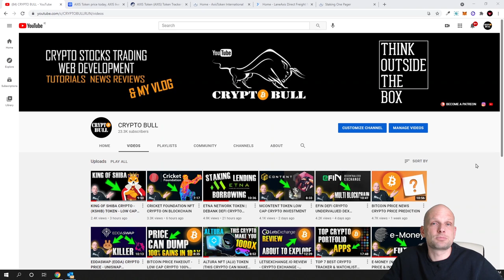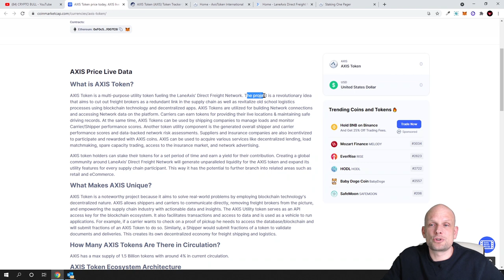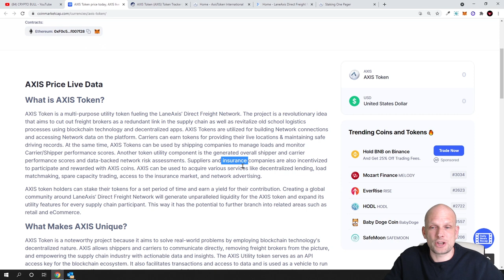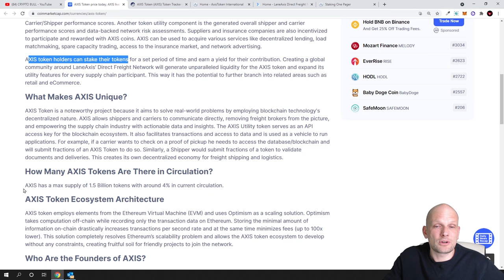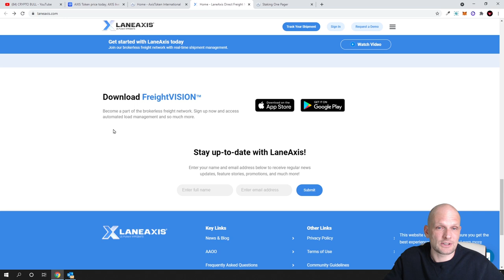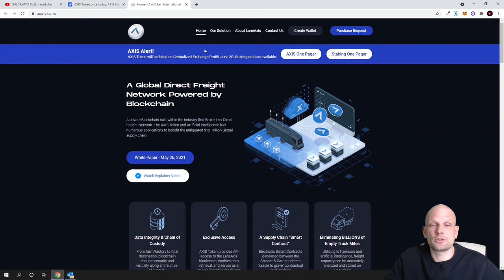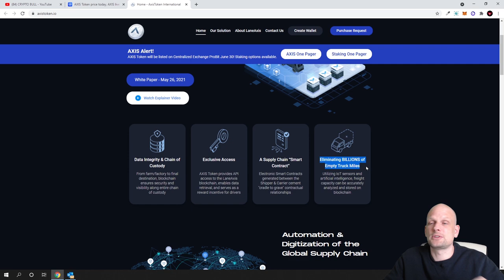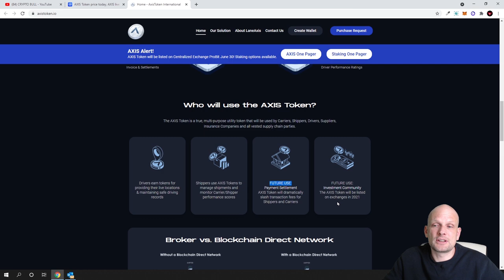LANEAXIS (AXIS) TOKEN - LOW CAP ALTCOINS - NEW CRYPTO PROJECTS!